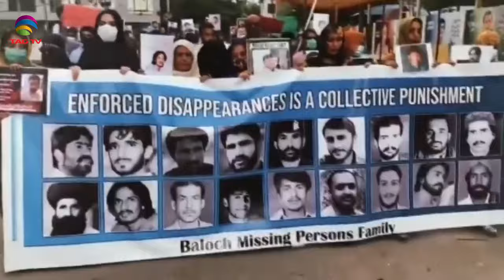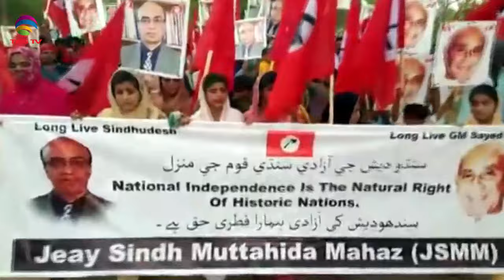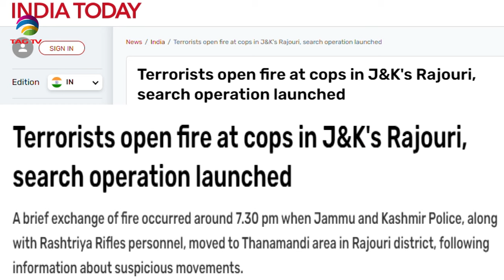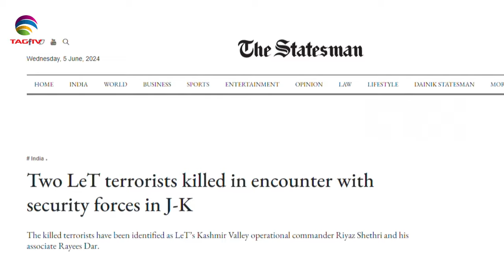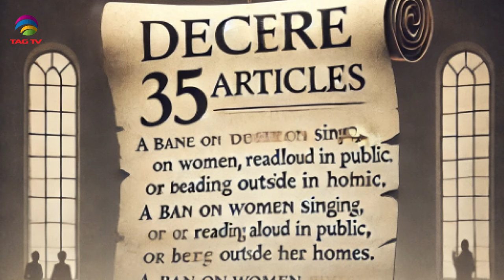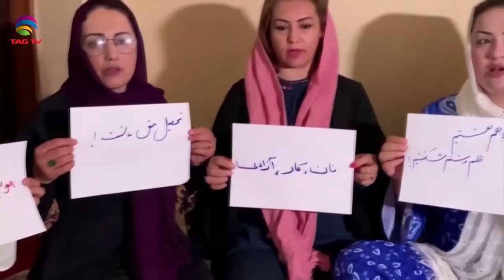NEWS WEEK SOUTH ASIA NEWS MAGAZINE – SUNDAY EDITION – 8 September, 2024